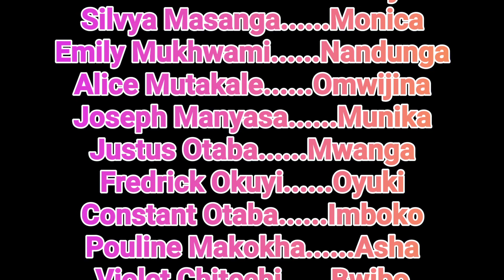Osako 23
Khaimba media production